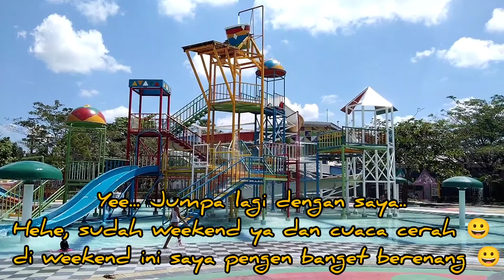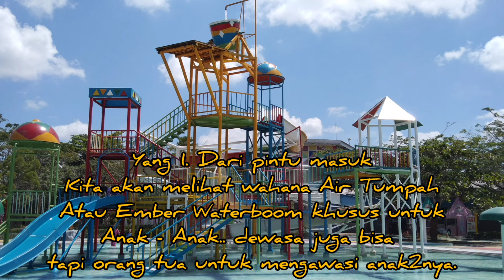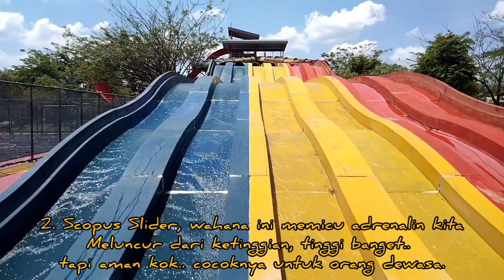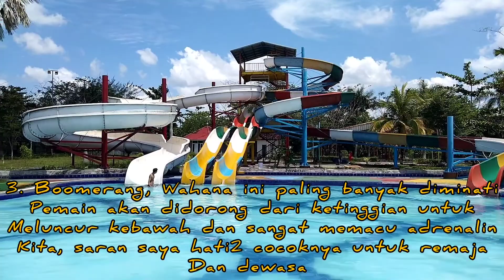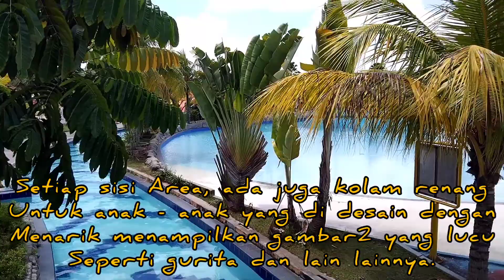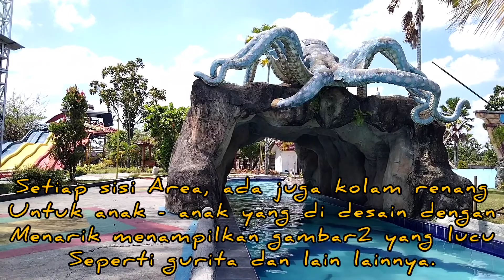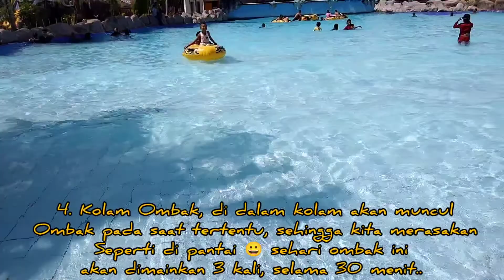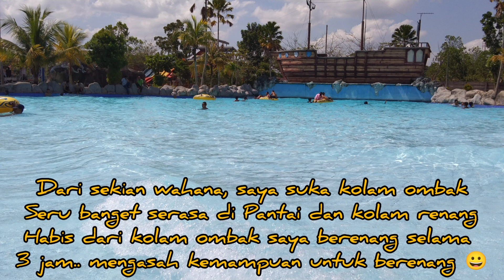Boombara Waterpark Kampar - Riau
Boombara Waterpark
adalah salah satu Wisata Air di Riau.
Wisata air ini memiliki wahana yang sangat menarik tidak kalah dengan Waterpark diluar Provinsi Riau. sensasi dari setiap wahana berbeda - beda, ada yang sangat memacu adrenalin kita. wajib mencoba wahana di Boombara ini 😀👍.

Alamat : Jl. Raya Pasir Putih KM. 5 Desa Baru, Siak Hulu - Kabupaten Kampar
Riau - Indonesia.
untuk lebih jelas pakai Google Map.

Jam operasional : 08.00 s/d 18.00
Buka setiap hari : Selasa s/d Minggu. untuk hari Senin Tutup.

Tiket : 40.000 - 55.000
Tiket Weekday : 40.000
Tiket Weekend & Libur Nasional : 55.000

Beberapa wahana yang ada di Boombara Waterpark yaitu:
1. Boomerang, paling banyak diminati dan memacu adrenalin 😀
2. Scopus Slider, ini sangat-sangat memacu adrenalin kita, tinggi banget 😁 tapi membuat kita penasaran..
3. Kolam Ombak, yang lebih menarik ya ini..
ada ombak dikolam serasa dipantai 😁
4. Air Tumpah atau Ember Waterboom
buat anak2 👍

Fasilitas yang tersedia disini ada Gazebo, Toilet, Musola, Taman, Tempat bersantai, penyewaan ban, kamar bilas.

Sekian Review Boombara Waterpark
Bagi teman-teman yang bingung mau kemana disaat weekend, yah ini salah satu jawabannya wisata air Boombara Waterpark.